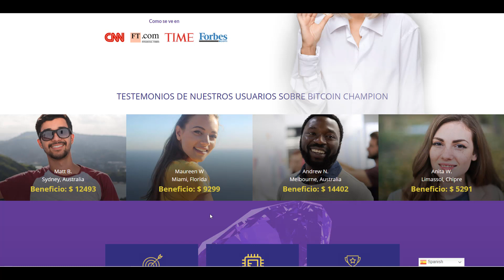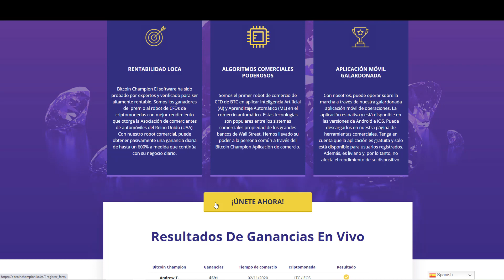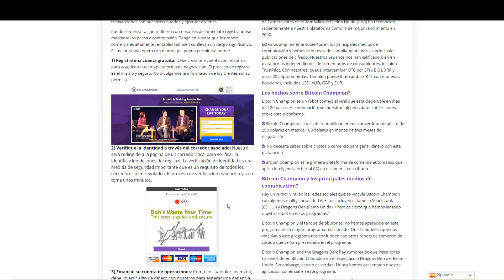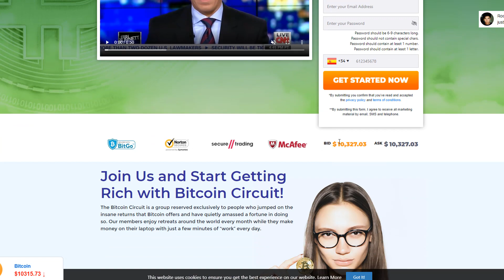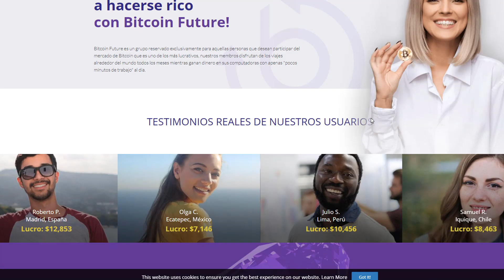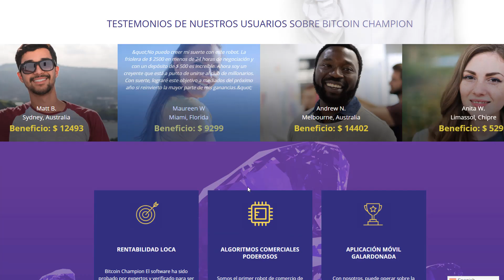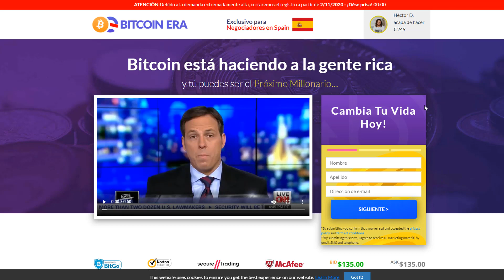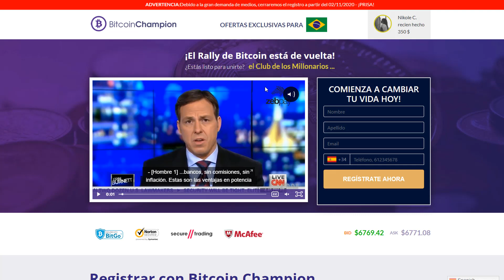BITCOIN CHAMPION es ⛔ESTAFA!!⛔ - ¿Cómo funciona? OPINIONES Español 2020- ⚠️FAKE NEWS Adrian Uribe⚠️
😱 En 2021 ¿CÓMO ES la ESTAFA BITCOIN CHAMPION? ¿UTILIZAN a LIONEL MESSI?

👉¿CUÁLES SON  las MEJORES SEÑALES de FUTUROS en CRIPTOMONEDAS para BINANCE?